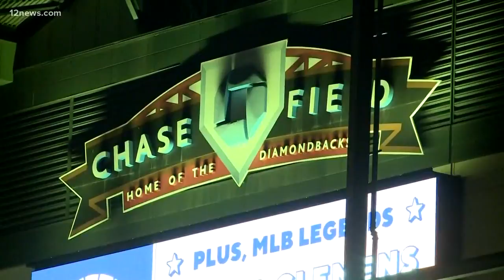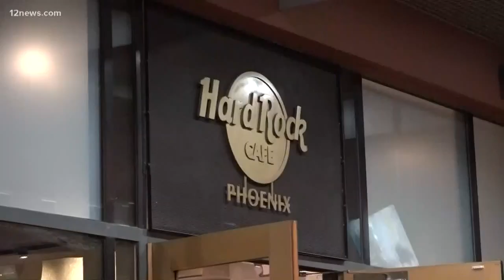Billy Joel to perform at Chase Field in March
The new era of D-backs events and entertainment means just one thing: Billy Joel. After five long years, the "Piano Man" is returning to the Valley, and Chase Field will host him.